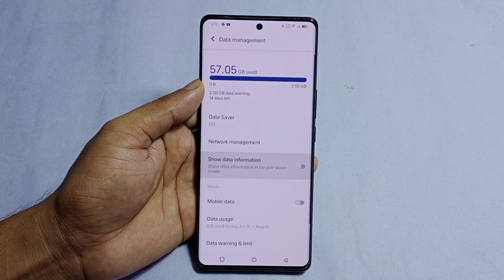Vivo V40 5g me daily data used kaise dekhe / how to enable daily data used in Vivo V40 5g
hello friends aaj ki is video ke madhyam se Maine aap logo ko bataya hai ki Vivo V40 5g mobile me daily data used kaise dekha jata hai